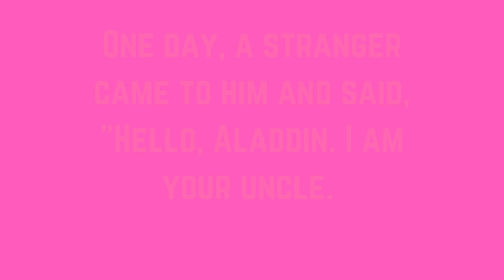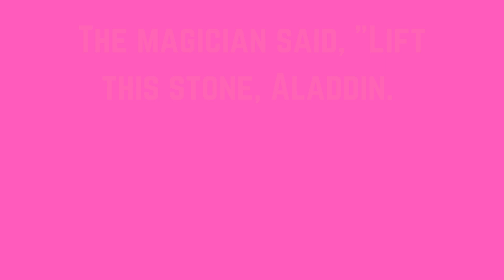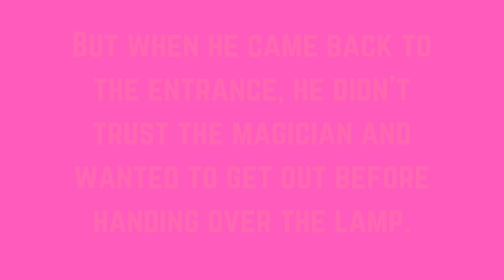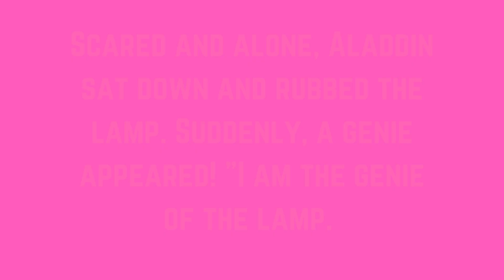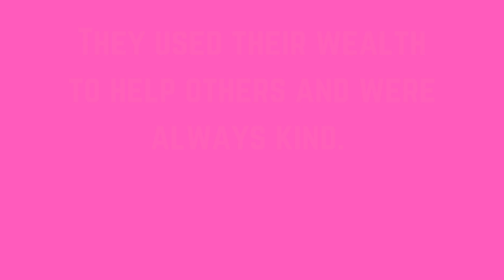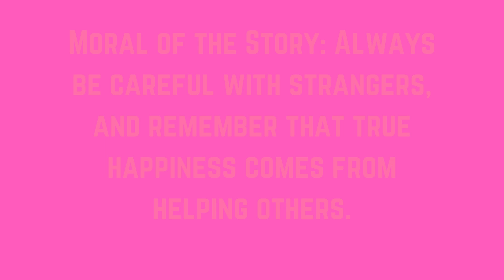The Dark Origins of Aladdin & the Wonderful Lamp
"Aladdin and the Wonderful Lamp" is a timeless tale of adventure and wisdom. The story follows a young boy named Aladdin who, after encountering a mysterious magician, discovers a hidden treasure—a magical lamp. When Aladdin rubs the lamp, a powerful genie appears, ready to grant his wishes. With the genie’s help, Aladdin and his mother escape poverty and use their newfound wealth to aid others. Dive into the magical world of "Aladdin and the Wonderful Lamp" and discover how Aladdin’s journey brings both challenges and blessings. Enjoy the captivating adventures of "Aladdin and the Wonderful Lamp" and let the magic unfold!